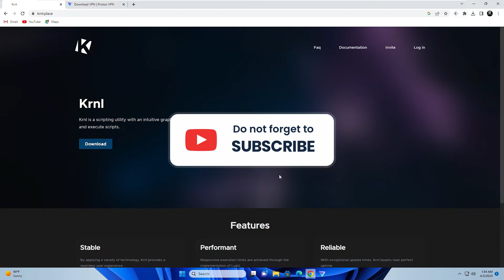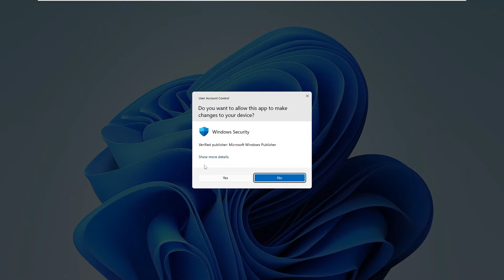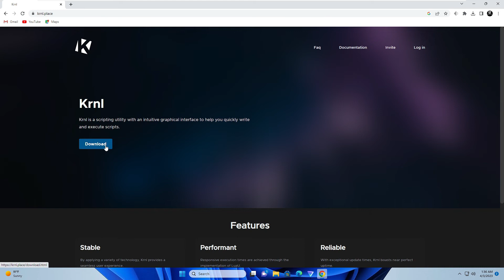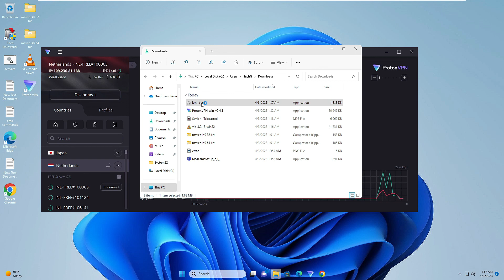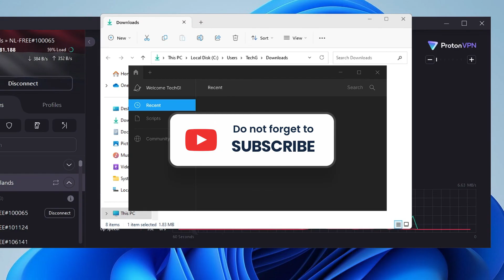How to Download/Install KRNL (For Beginners) *2023* (Without Any Error)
Check this step by step to download and Install KRNL Beta without any error like virus detected or could not connect to servers, try using VPN.

☑ Watched the video!
☐ Liked?

Is krnl blocked?
Is krnl patched right now?